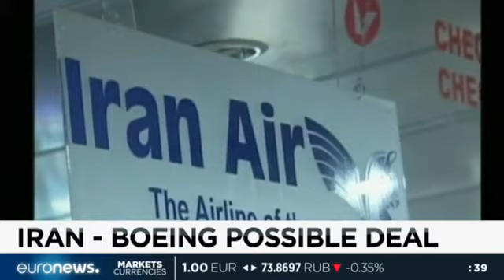بولتن خبری شامگاهی یورونیوز؛ ۱۸ خرداد ۱۳۹۵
انفجار بمب در استانبول ۱۱ کشته برجاگذاشت
«کلینتون آرای لازم را برای نامزدی دموکرات ها بدست آورده است»